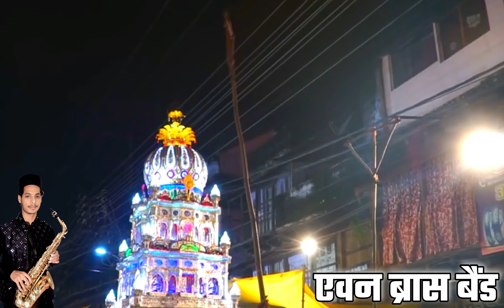2022 AYE SHAHEED-KARBALA by (avon Brass Band) jabalpur m.p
.Muharram latest 2022 (Islamic Qawwali) fatma zehra ke dilabar e shahid e karbala by Avon brass band Jabalpur mp
saxophone 🎷vivek raj mavji
trumpet🎺 Prem raj mavji